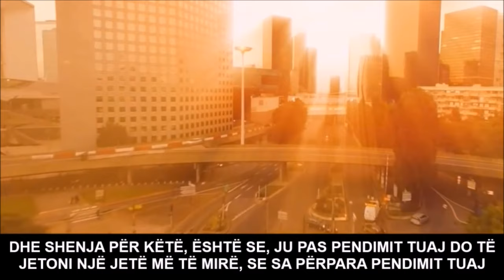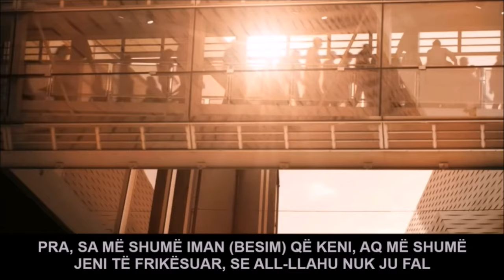Një shenjë se Allahu të ka falur! - EMOCIONALE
gjithashtu nuk lejohet t'i ndryshohet asgjë videos nëse shkarkohet!